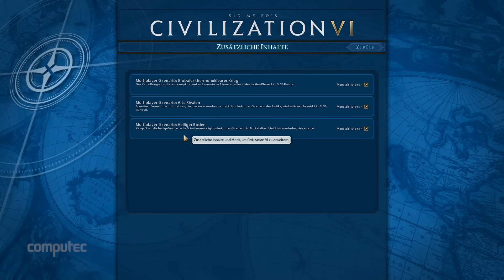Civilization 6 - Release-Fassung angespielt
Civilization 6 ist endlich da. Das nutzen Viktor Eippert und Matthias Dammes, um sich anzuschauen, was sich auf den letzten Metern noch verändert hat. Welche Spieleinstellungen sind verfügbar und was hat sich noch im eigentlichen Spiel verändert.